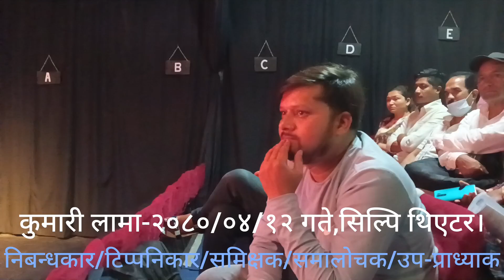"डम्फूको आत्मालाप"कथा पुस्तकमा समालोचक/निबन्धकार/उप-प्राध्यापाक:कुमारी लामाको समीक्षा-२०८०/०४/१२ गते